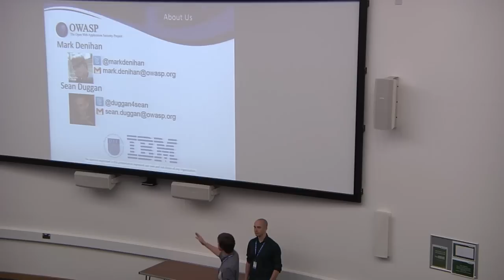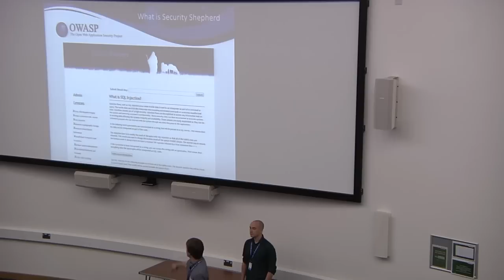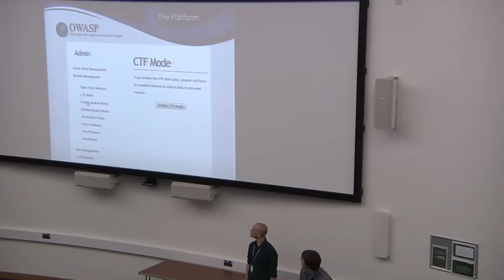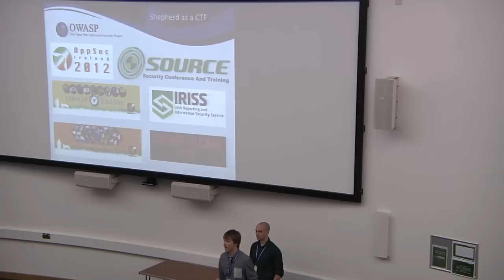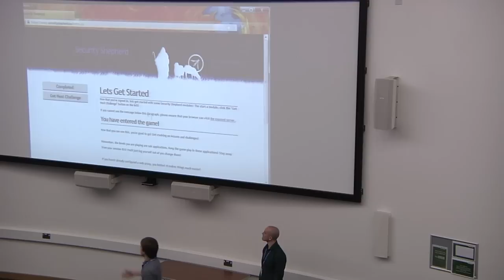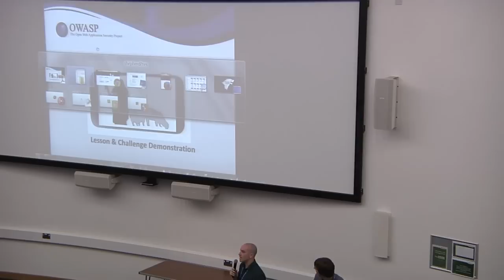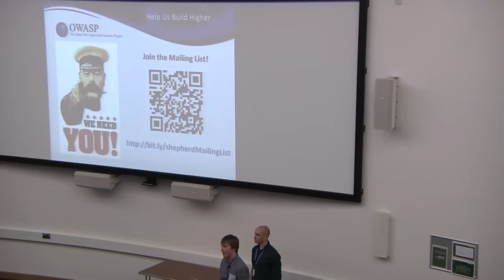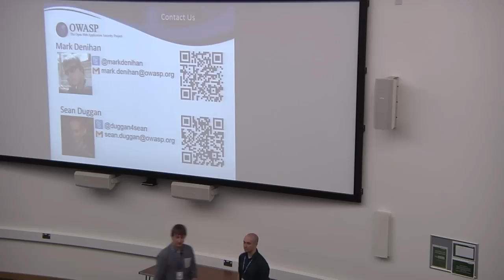Mark Denihan Sean Duggan - OWASP Security Shepherd - Mobile Web Security Awareness and Education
The OWASP Security Shepherd project has been designed and implemented with the aim of fostering and improving security awareness among a varied skill­set demographic.This project enables users to learn or to improve upon existing manual penetration testing skills. This is accomplished through lesson and challenge techniques. A lesson provides a user with a lot of help in completing that module, where a challenge puts what the user learned in the lesson to use.

Security Shepherd covers the OWASP Top Ten web app risks and has recently been injected with totally new content to cover the OWASP Top Ten Mobile risks as well. Using these risks as a challenge test bed, common security vulnerabilities can be explored and their impact on a system understood. Many of these levels include insufficient mitigations and protections to these risks, such as blacklist filters, atrocious encoding schemes, barbaric security mechanisms and poor security configuration. The modules have been crafted to provide not only a challenge for a security novice, but security professionals as well.

Over the last year the OWASP Security Shepherd has proven itself to be a resilient platform in which CTF (Capture the Flag) events can be deployed upon. Examples include

The OWASP Global CTF 2013

IRISScon 2013 Cyber Security Challenge

The OWASP EU Tour 2013 Online CTF

Source Conference CTF

The OWASP LATAM 2013 Tour Online CTF

The OWASP Ireland AppSec 2012 CTF

One of the biggest concerns that organisers of CTF competitions have is that their system or scoreboard may be compromised. There are few open source projects that offer a secure CTF platform to utilise. With the Shepherd platform been subject to the playful prods and less playful assaults from five continents, it is a candidate to fill this gap. The OWASP Security Shepherd is in the process of been forked to provide the OWASP Shepherd CTF Platform.

Speakers

Mark Denihan
Ethical Hacking Test Engineer, IBM
I'm currently working on the IBM Ethical Hacking Team, OWASP Ireland Board Member and founded of the OWASP Security Shepherd Project. I got my BSc in Computing in the Dublin Institute of Technology and I'm working on a MSc in Information Security and Digital Forensics in the Institute of Technology Blanchardstown. I also suffer from a love of caffeine and deep paranoia thanks to my extreme security enthusiasm.

Seán Duggan
Software Engineer, IBM
I have a BSc Computing from Dublin Institute of Technology, currently working in IBM, passionate about Android App Security and Development. I developed an interest in Mobile Application Security after reading about the OWASP Mobile Security Project and have since been keeping up to date with Mobile App Issues.